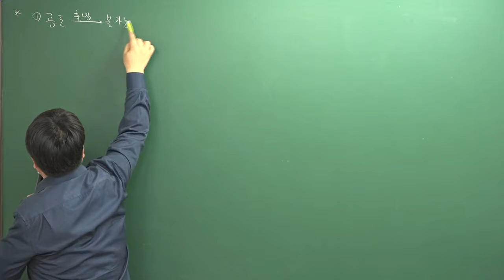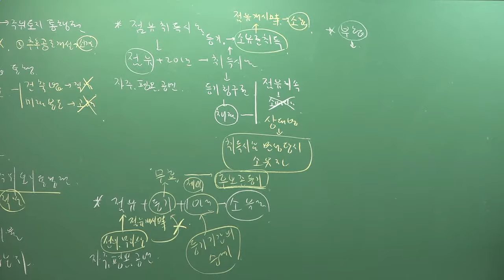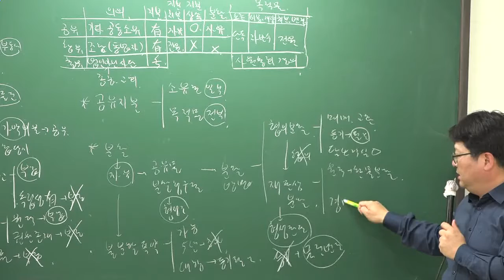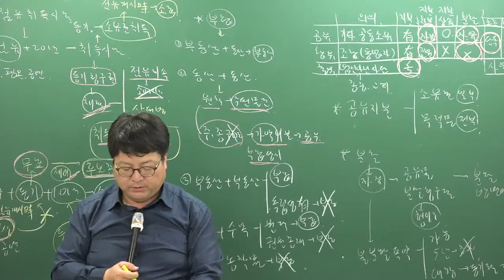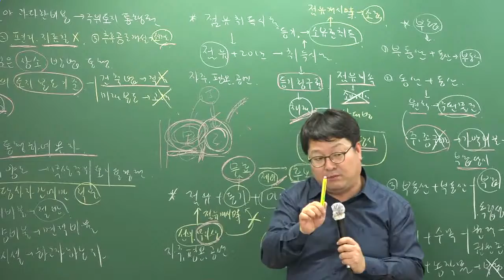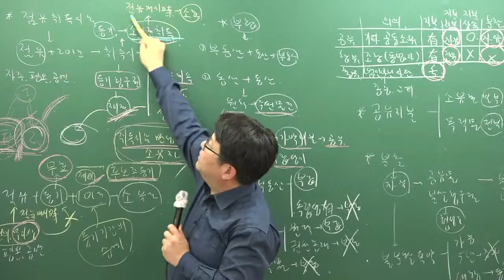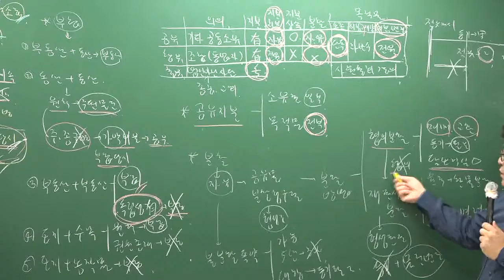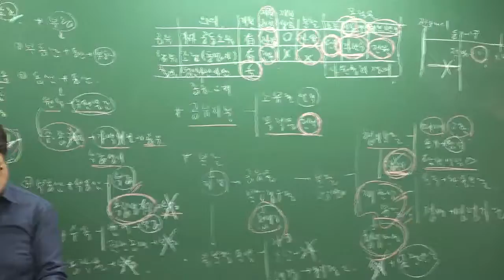[올프리] 2018년 주택관리사 민법 문제풀이 19강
[올프리] 2018년 주택관리사 예상문제풀이 민법 [안영찬교수]